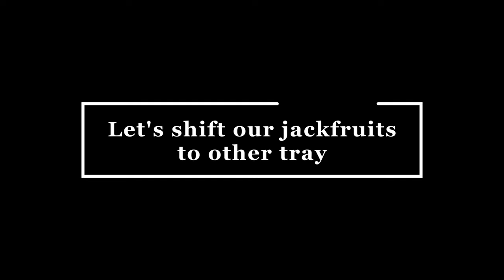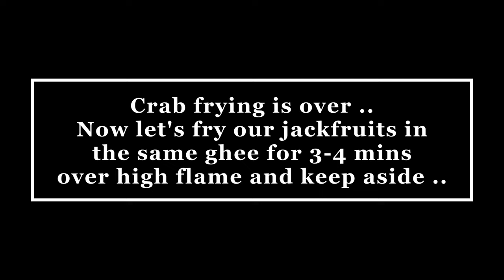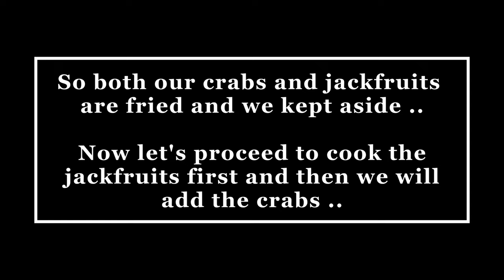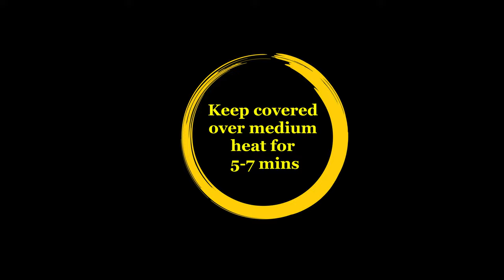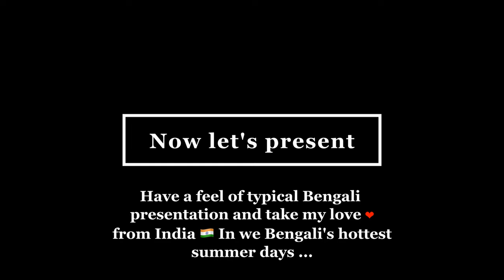Spicy Crab recipe with raw Jackfruit or Kathal or Echor, very rare Bengali dish কাঁকড়া দিয়ে এঁচোড়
🦀🌶️ Experience the mouthwatering flavours of Bengal with our recipe for Spicy Crab with unripe Jackfruit (Kathal / Echor / Enchor)! 🌶️🦀 Please read the description for lots of information ℹ️

Indulge in the rich culinary heritage of Bengal with this iconic dish that combines the succulent goodness of crab with the unique twist of unripe jackfruit. 🦀🌳 Bursting with bold flavours and aromatic spices, this recipe is a celebration of Bengali cuisine at its finest! 💫✨

Fresh crab 🦀
Unripe jackfruit (Kathal/Echor/Enchor) 🌳
Spices: turmeric, hot red chilli powder or Cayenne Pepper, garam masala paste ( Cardamom, Cinnamon and Cloves )
Some sugar/ Brown sugar for colour and taste balance
Garlic paste 🧄
Onion, tomato, red chilli 🌶️ paste
Kashmiri Red Chilli powder
Mustard oil 🫒
Ghee and Butter 🧈

Who this recipe is useful for:
1. People of the Tropical region
2. People who want some spicy dish in dinner summer
3. Bengalis who loves echor a lot as a substitute of Chicken and meat
4. Crab lovers who want to cook crab with some easily available vegetables in market in summer
5. Vegetarians please follow the veg version given in the card on i-button ℹ
6. People who want to learn how to clean Crab, please follow the End Screen video
7. People who don't eat chicken or mutton and looking for substitute as Echor / Kathal
8. People from other parts of India who want to know some unique recipe of Kathal
9. Bengalis looking for new type of Echor recipe
10. Crab lovers looking for new Crab recipe from Old Bangladesh

Key Moments:
0:00:00 Get yourself ready
0:00:08 Flashback
0:00:33 Brand and Logo
0:00:43 Let's begin
0:01:15 Very Important: Timings
0:01:20 Blanch the crab for red colour
0:01:51 Check if the jackfruits are 60% cooked and shift
0:02:06 Process the Crabs
0:02:37 Fry the jackfruits
0:02:58 Let's cook the Jackfruits with Crabs
0:05:42 Let's present
0:06:13 All done. Thank you!!